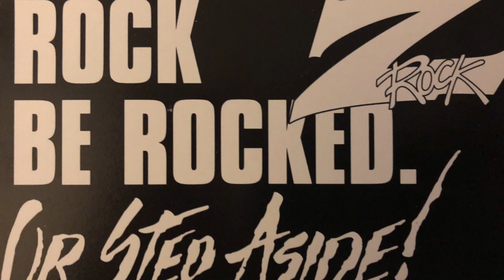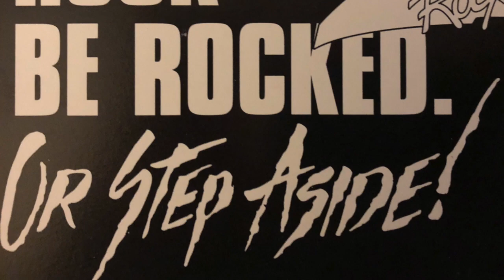Dave Bolt Aircheck with Lee Abrams Intro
This intro has been posted before, but I've cleaned up the audio a bit and added a couple Dave Bolt airchecks along with some promos for his show. I have similar audio for Madd Maxx, Crankin' Craig, Jason Lee Tipton, Wipeout and Sharkman coming soon.

Z-Rock debuted nationwide on September 1, 1986 on the Satellite Music Network, part of the ABC Radio Network, out of Dallas, Texas.
Z-Rock was officially discontinued on December 31, 1996.